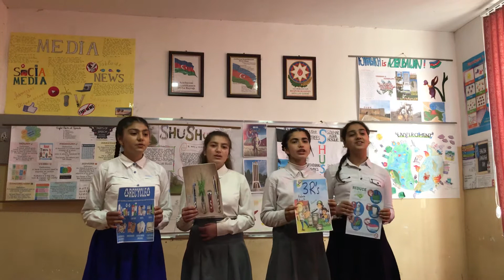English month 2022